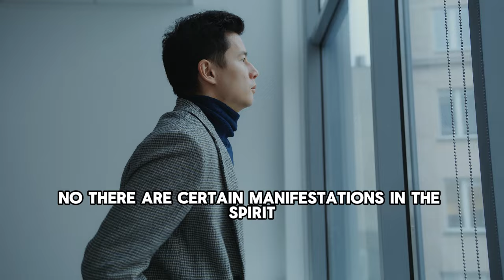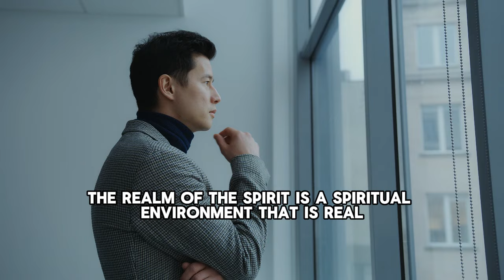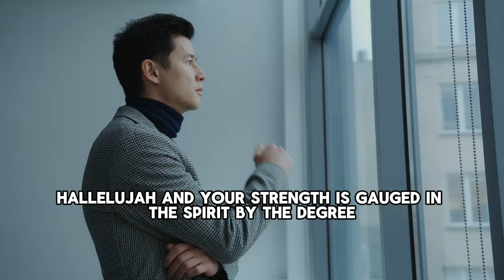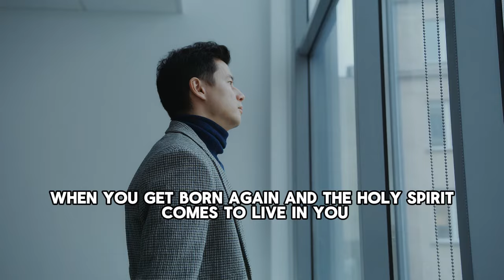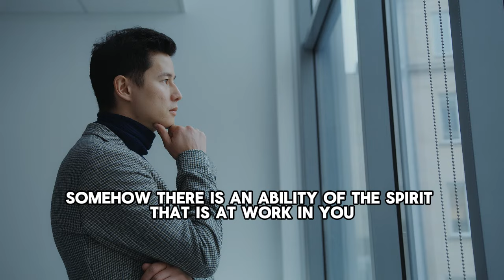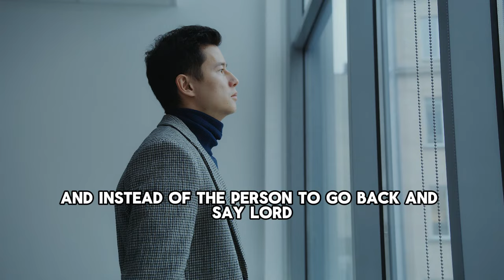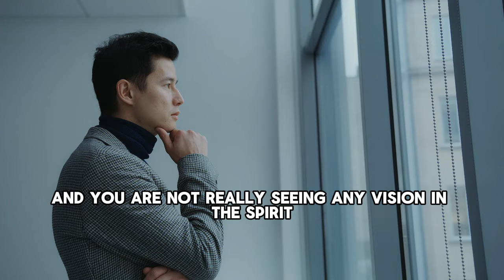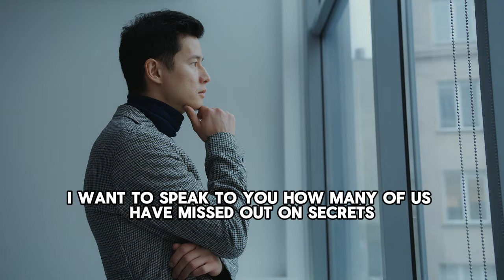FULL VIDEO: IT MEANS YOU ARE DANGEROUSLY ANOINTED, IF YOU NOTICE THESE SIGNS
Please watch the video titled ' DO THESE FOR 3 DAYS - THIS SECRET IS POWERFUL THAN PRAYERS ' apostlejoshuaselman godsword koinoniaglobal ' by Apostle Joshua Selman and share your thoughts or commentary in the comment section.

►Video original and produced exclusively by God's Plan Revealed

B. All photos and videos on Pexels can be downloaded and used for free.

Our mission in creating these videos is to produce high-quality educational and motivational content and distribute it to our audience and to spread the good news of the gospel and inspire people to seek God's plan for their lives. Through these messages, people can experience transformation and find hope, joy, and peace in Christ. Join us on this journey of discovering God's plan for our lives through the powerful messages of Men of God.

For ANY Enquiry about 🔴 Koinonia - Eternity Network International 🔴:

Official Koinonia LINES:
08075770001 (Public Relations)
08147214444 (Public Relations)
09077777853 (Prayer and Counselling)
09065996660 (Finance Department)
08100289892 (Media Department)